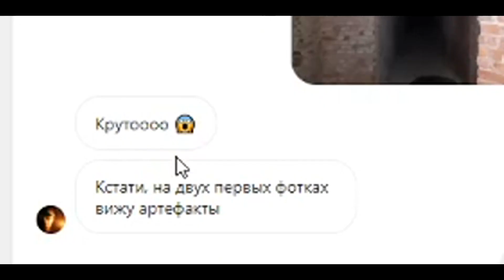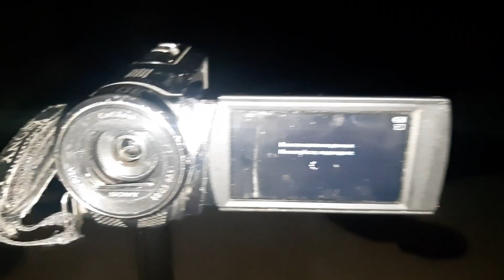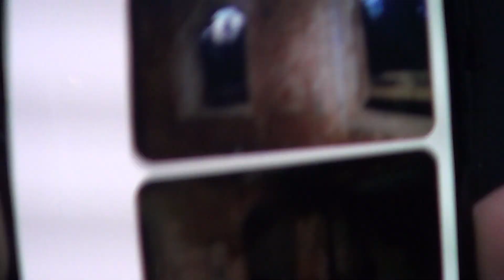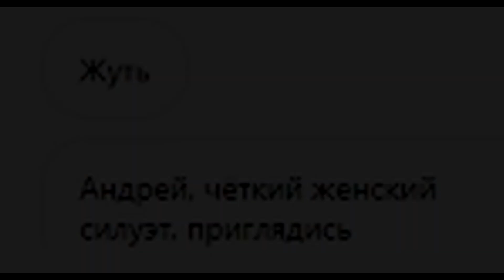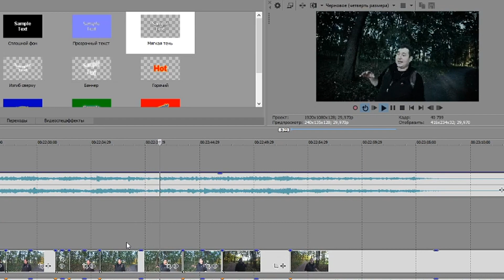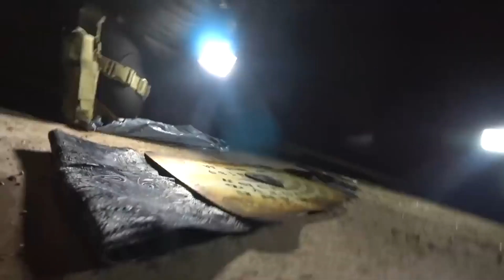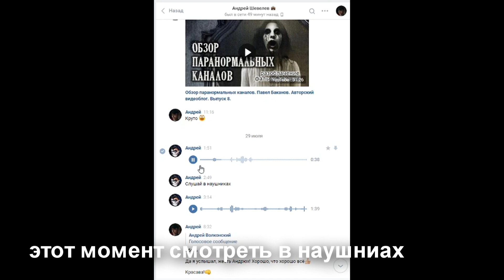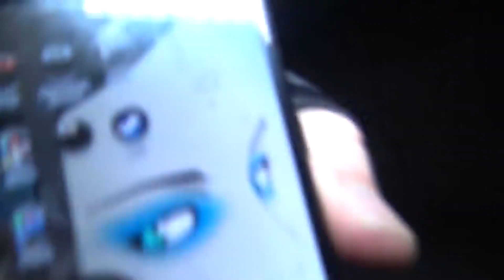Очень жуткое место, Усадьба Елисеевых (разбор)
Салют, Орава!!! С вами Блогерский обходъ, на связи Гудвин! Сегодня мы с вами разберем ту самую ночь в заброшенной усадьбе Елисеевых, где произошел трагический случай! Многие ходили в эту усадьбу, кто-то сталкивался с паранормальным, кто-то нет! Но одно скажу точно, место действительно стоящее!  Усадьба Елисеевых, место с историей, и очень интересное!

 WebMoney: R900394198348 (Россия) Z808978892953 (Остальные)

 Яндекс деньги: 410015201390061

 MasterCard (сбербанк): 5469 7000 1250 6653